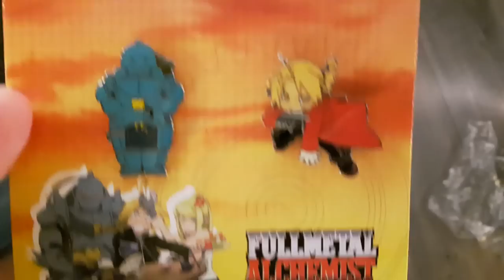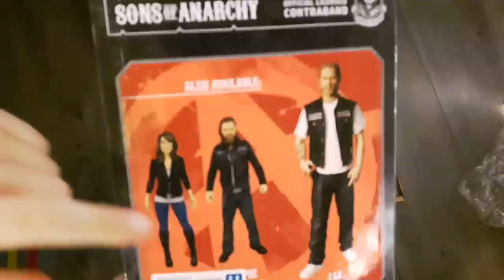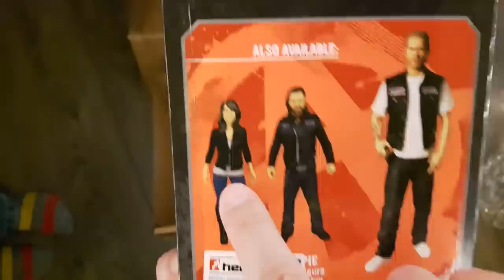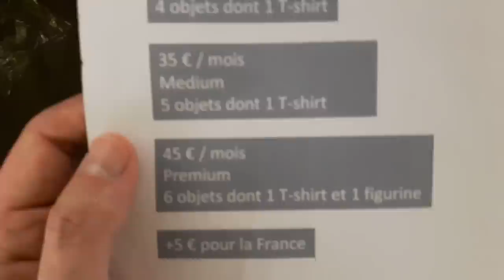Unboxing - Geekybox - Janvier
Unboxing déballage de la geeky box de Janvier 2016.
Toutes les infos sur cette box pour geeks venue de Belgique (tarif préférentiel pour vous les Belges !)

Merci à Geekybox qui nous a envoyé cette boite gratuitement pour vous la présenter.